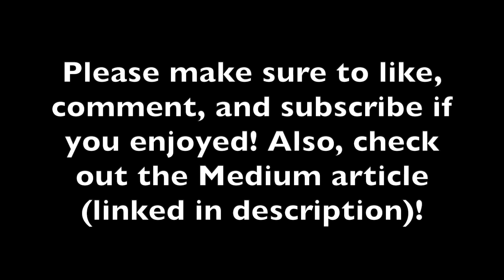Coding Interview Algorithms You MUST Know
I go over the must know coding interview algorithms. These come up all the time on the coding interview and software engineering interview. Coding interview preparation is necessary to be able to land programming job offers, so not knowing these algorithms could cost you a job offer.

This video will help you learn the coding interview algorithms you need to study to succeed on interviews. These are important for coding interviews for internships, new grad, entry level, and beyond!